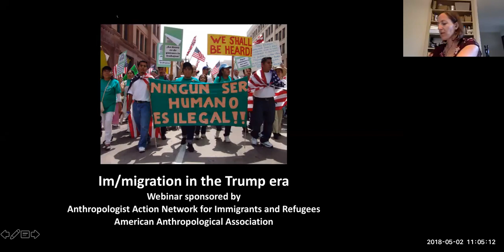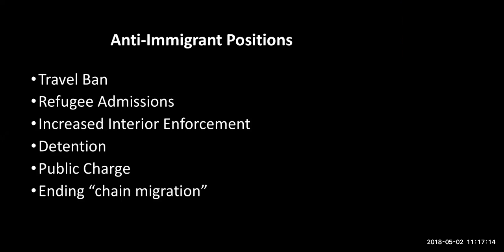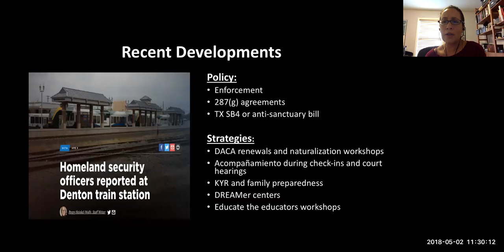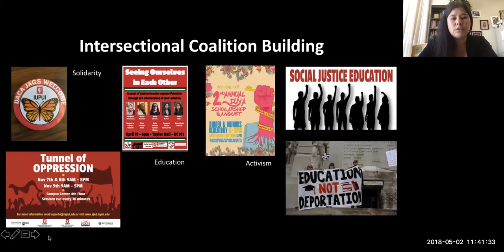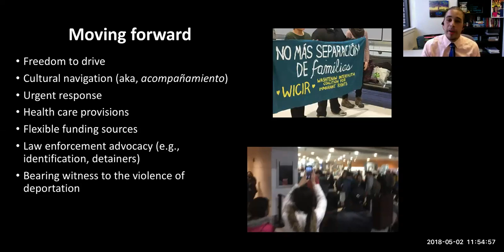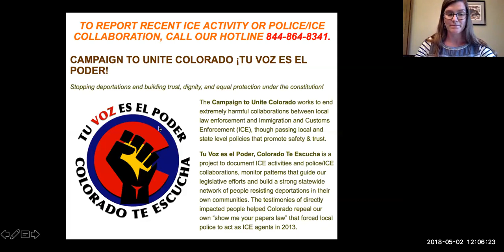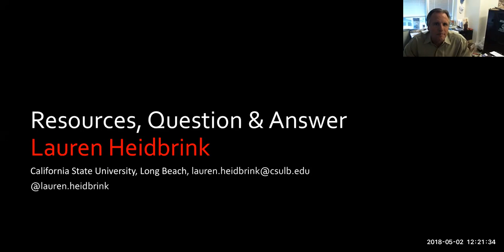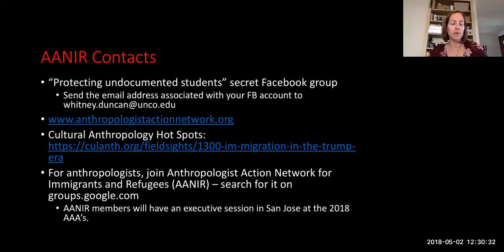Im/migration in the Trump Era Webinar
A recording of the May 2, 2018 webinar held by the Anthropologist Action Network for Immigrants and Refugees (AANIR) in concert with AAA's newest public education initiative World on the Move: 100,000 Years of Human Migration.

Learn more about World on the Move at understandingmigration.org.

In a time when the core anthropological values of multiculturalism, cross-cultural understanding, international diversity, and racial inclusion are under threat, many anthropologists are reflecting deeply upon our roles as teachers, researchers, and engaged scholars. In this webinar we follow from our recent Cultural Anthropology Hot Spots series to discuss our work alongside immigrant communities and undocumented students as forms of solidarity or acompañamiento and as acts of resilience and resistance as we adapt to the current political moment.

Participants:

Whitney L. Duncan, University of Northern Colorado
Lauren Heidbrink, California State University, Long Beach
Mariela Nuñez-Janes, University of North Texas
William Lopez, University of Michigan
J.C. Salyer, Barnard College, Columbia University, and Arab-American Family Support Center
Wendy Vogt, Indianapolis University-Purdue University Indianapolis
Kristin Elizabeth Yarris, University of Oregon